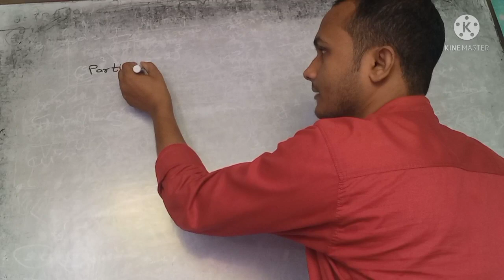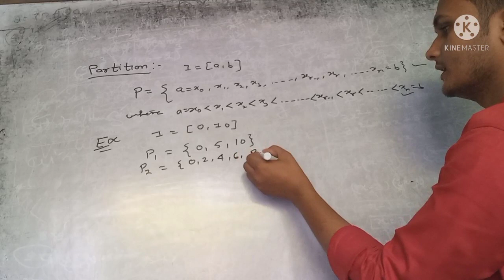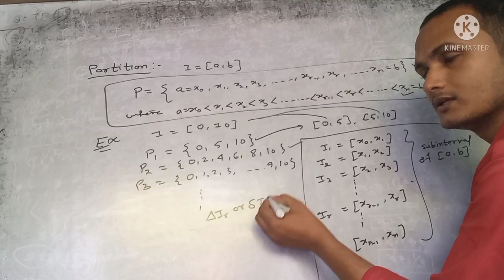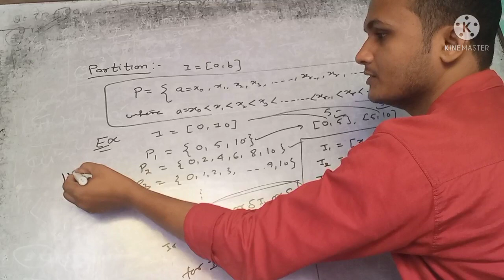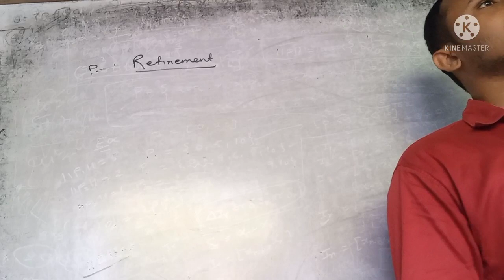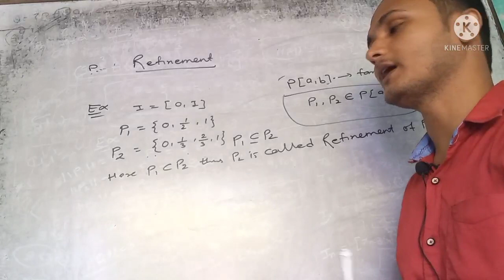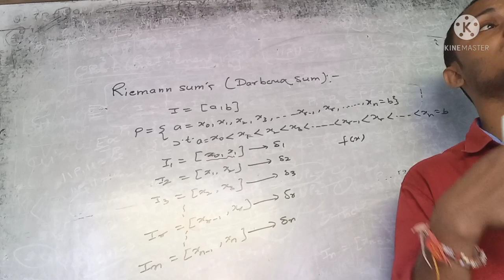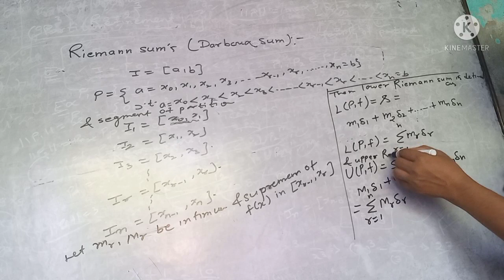real analysis riemann integration lecture 2 for b.sc. 1st and 3rd